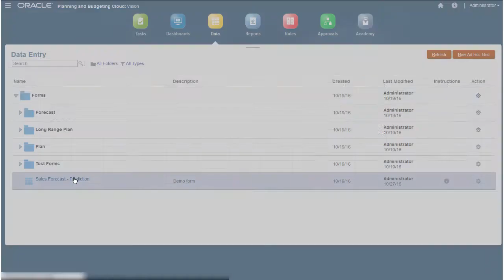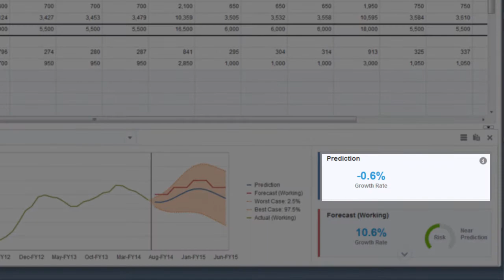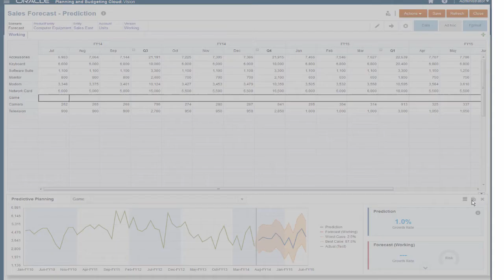Overview: Improving Forecasting Accuracy With Predictive Planning in Planning and Budgeting Cloud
This overview will help you improve forecasting accuracy using Predictive Planning in Planning and Budgeting Cloud.